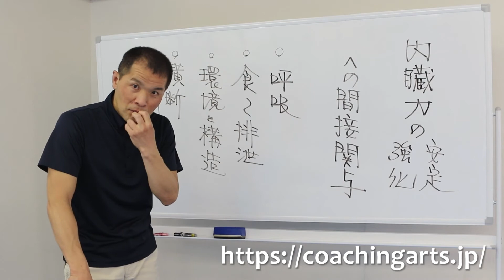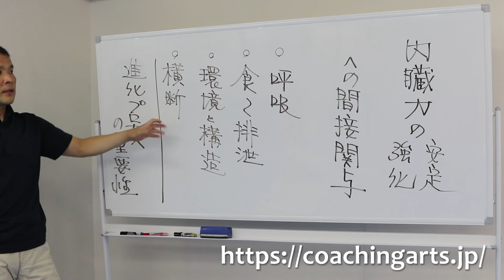【コーチングアーツ＝コーチの教養力＝】臨床シリーズ 内臓力の提唱 その14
内臓力 定義
『生命現象の中核である、呼吸 消化吸収排泄 と、司る臓器群の安定性により営まれる機能総称』